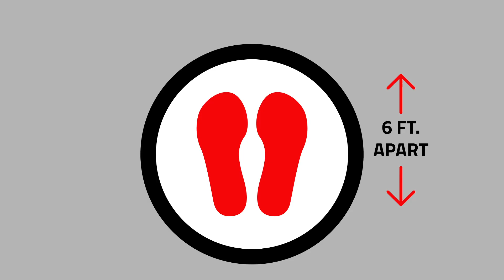Nissan of Turnersville Touchless Service